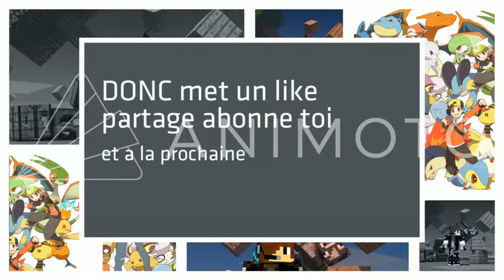C'ÉTAIT PAS MON VRAI NIVEAU...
Sources :

🎵 Track Info:
Title : Sunrise Drive
Artist : South London HiFi
Genre : Hip Hop & Rap
Mood : Funky